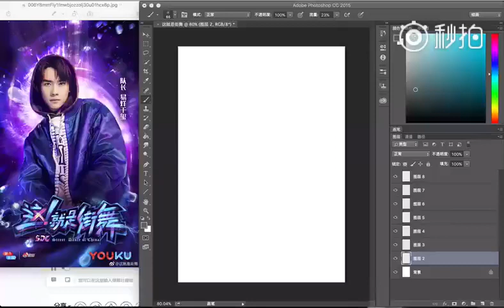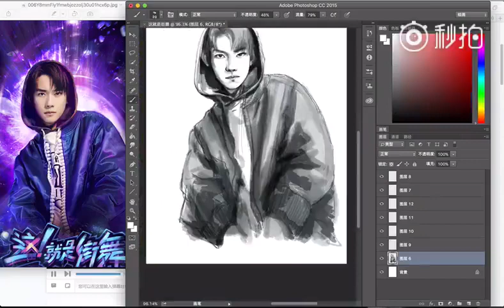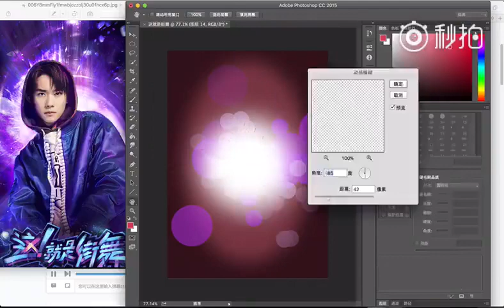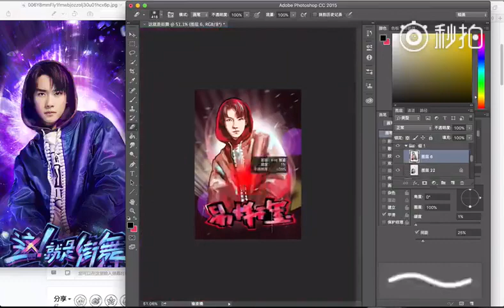Khi Fan Đại Lục Ra Tay Vẽ Dịch Dương Thiên Tỉ